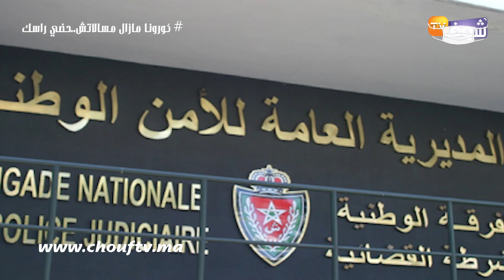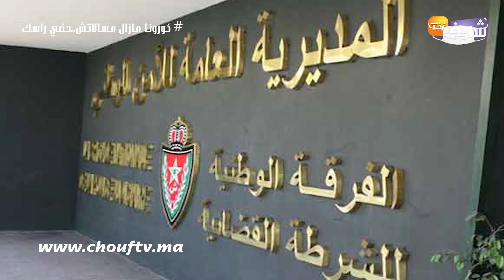مشا فيها..اعتقال بوليسي بالدار البيضاء بسبب تزوير عقد زواج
تمكنت عناصر الفرقة الوطنية للشرطة القضائية، زوال أمس الخميس ، من توقيف شخصين، وهما شرطي برتبة مفتش شرطة يعمل بمنطقة أمن أنفا بالدار البيضاء وسيدة تبلغ من العمر 22 سنة، وذلك للاشتباه في تورطهما في قضية تتعلق بالتزوير في محررات رسمية واستعماله.